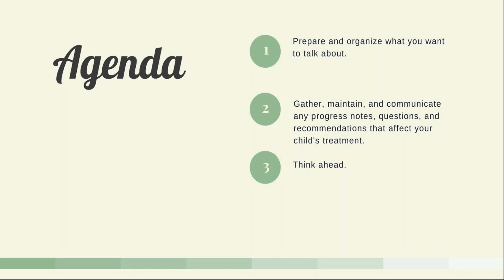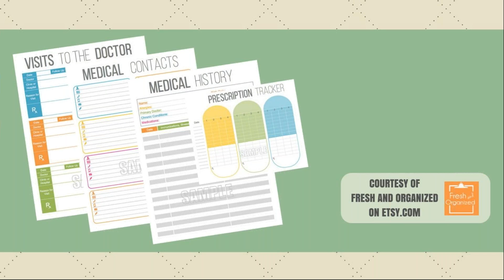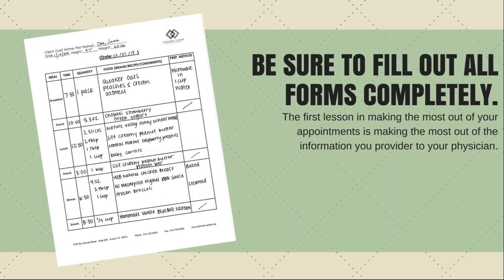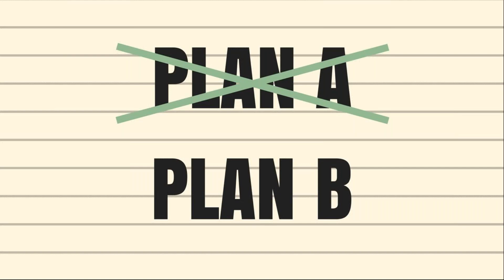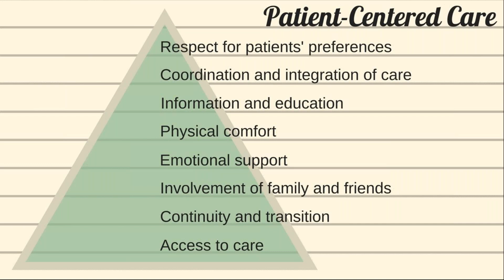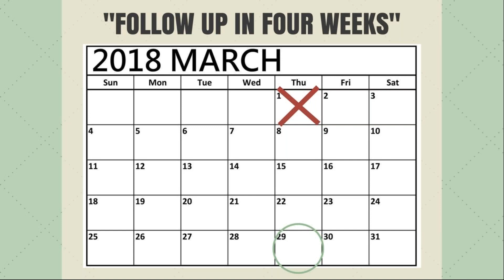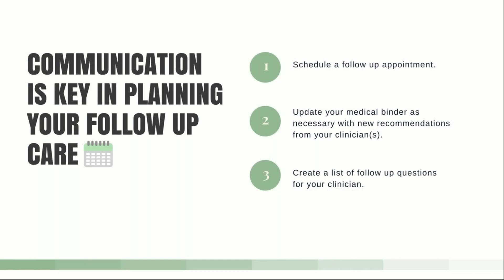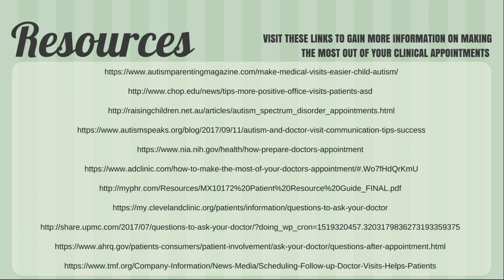Time Well Spent: Helpful Tips on How to Make the Most of Your Clinical Appointments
Presented by Jeanna Hill, MS, CCLS
Prepared by Jeanna Hill, MS, CCLS and Morgan Devlin

After successfully completing a short quiz your certificate will be available to download.